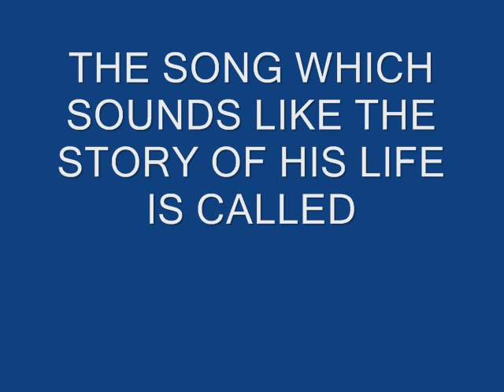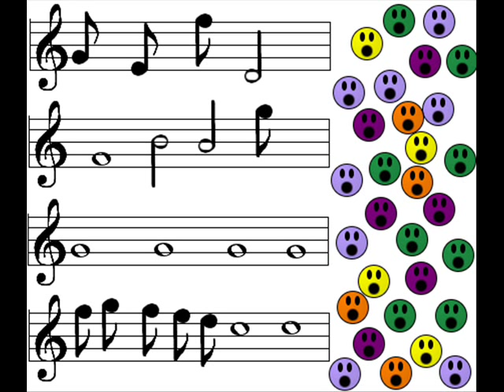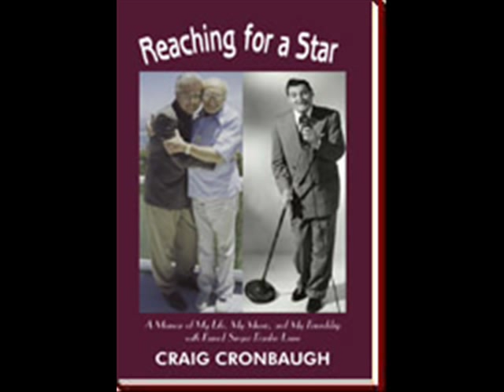Frankie Laine - "If I Never Sing Another Song"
This song Frankie recorded as a 45 in 1981. It was first recorded on an album in England. It sounds a lot like his life story. Later Don Cornell did the song on one of his Albums.